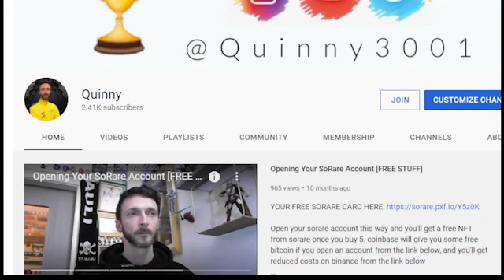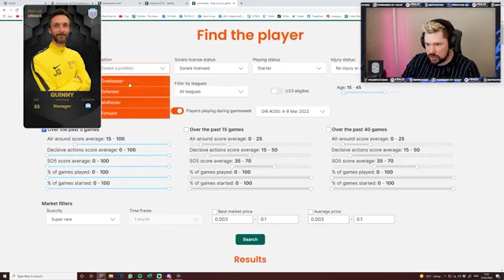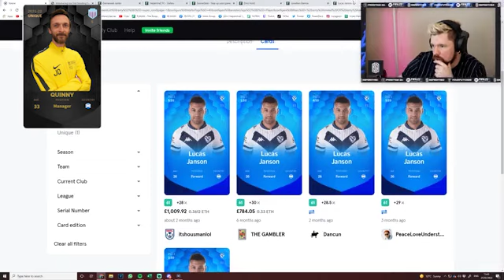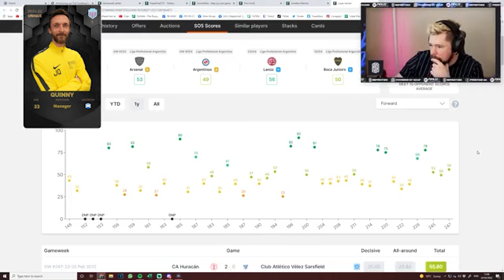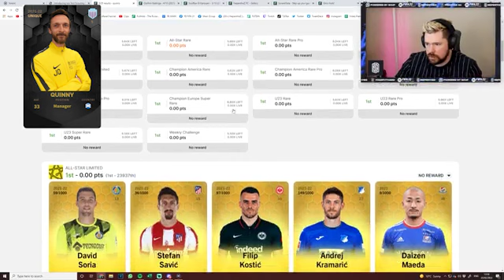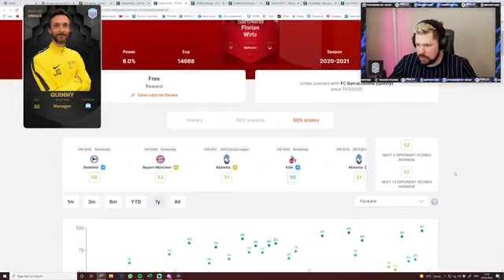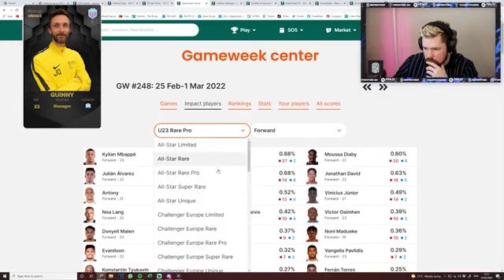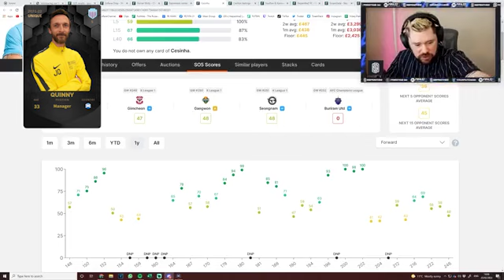NepentheZ & Quinny Talk about making Winning Sorare Line Ups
me and @FantasyNFT  discuss target Identification, and how to put together the pieces of the sorare jigsaw to make winning line ups

(T&C's apply)

Timestamps:
0:00 - Intro